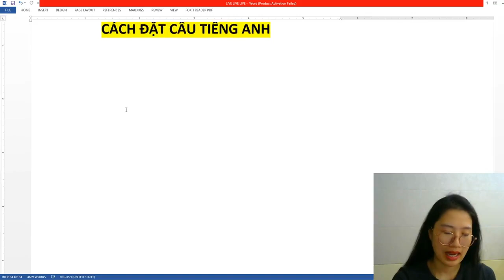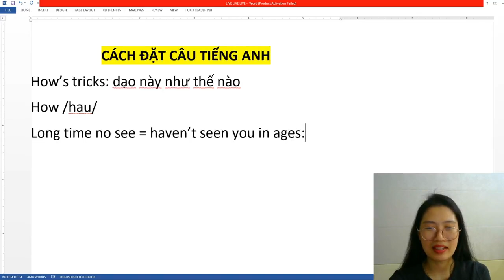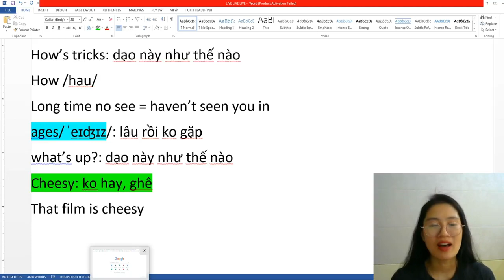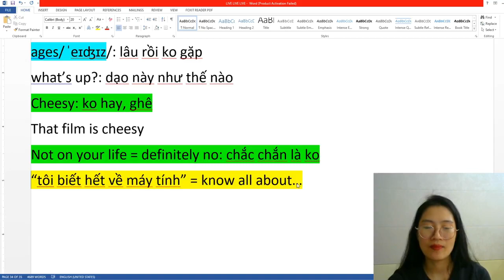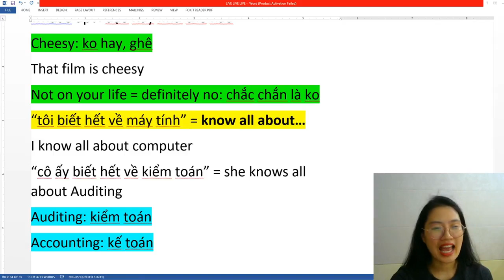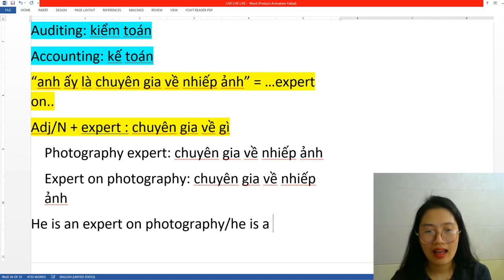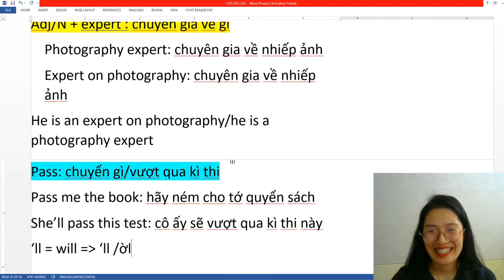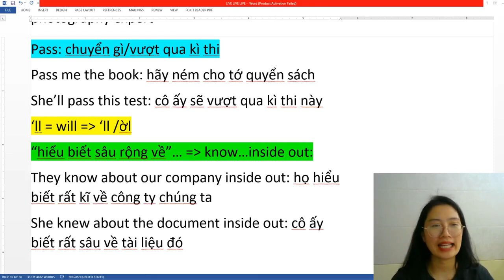[LIVESTREAM] HƯỚNG DẪN BÀI BẢN CÁCH ĐẶT CÂU TRONG TIẾNG ANH